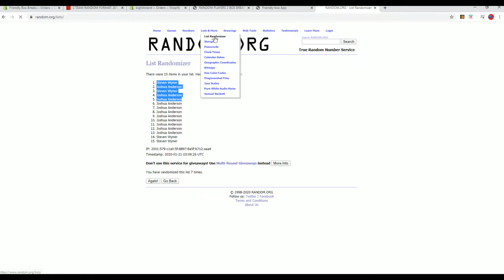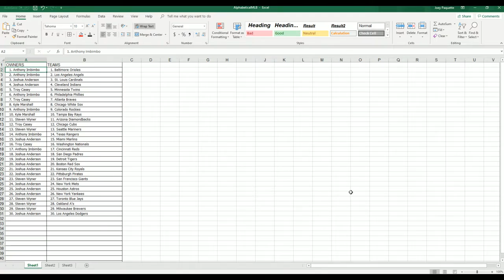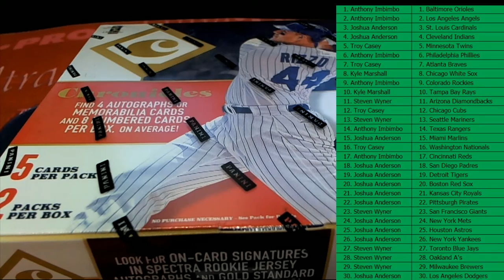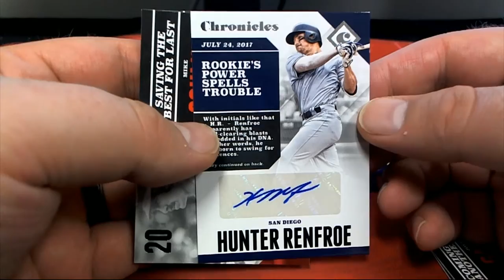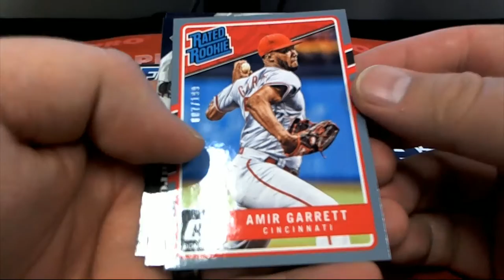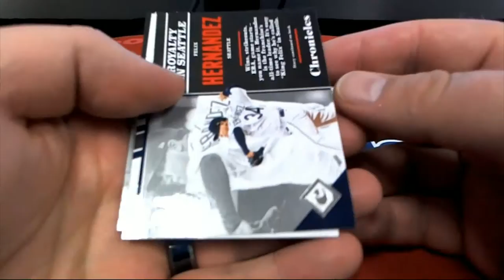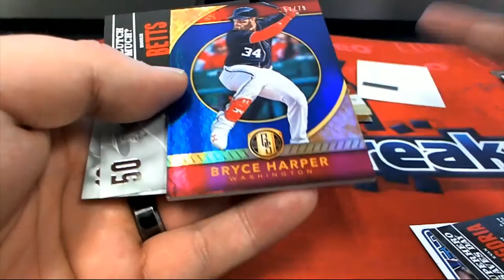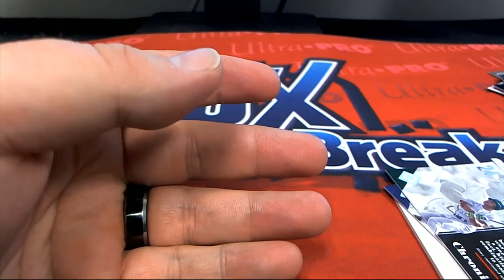2017 Panini Chronicles Baseball Hobby Box ID 17CHRONBB2TR840